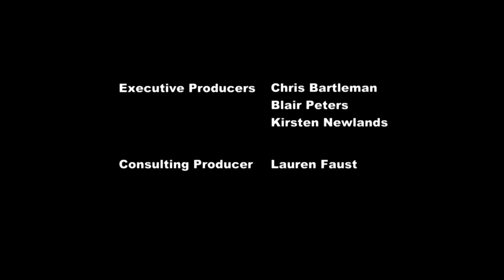YTP - Fluttershy is a Doormat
Push over doormat